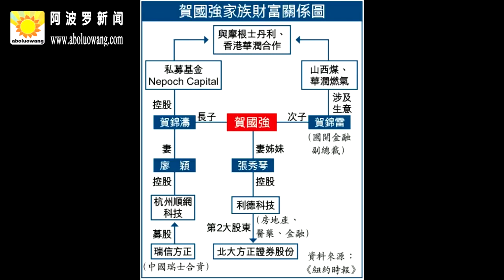【透视中南海】王岐山副手敲打两常委 透露十九大后“打虎”新方向